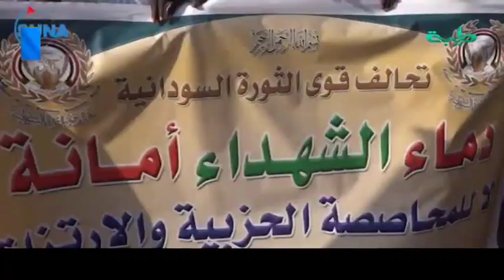أخبار | مهتمون : المواكب التي خرجت في ذكري ثورة أكتوبر لديها مطالب مشروعة